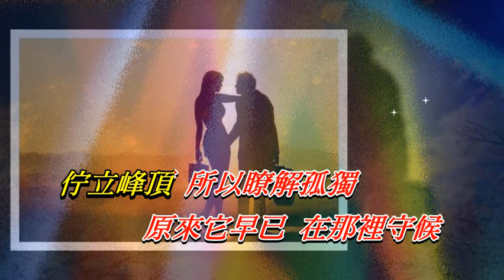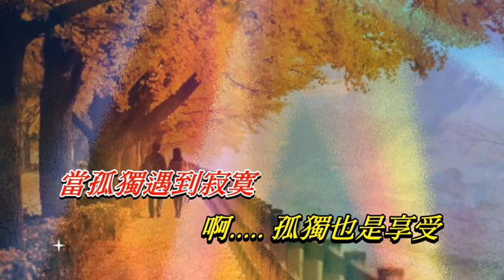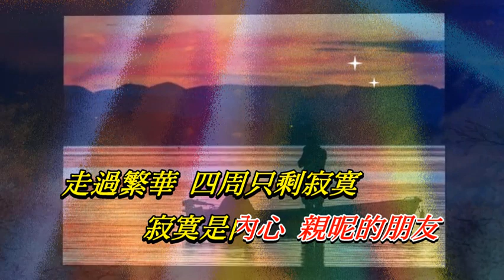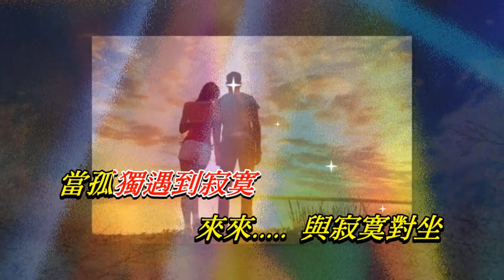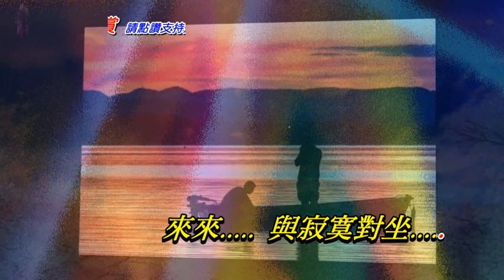當孤獨遇到寂寞〈華語〉蔡琴〈原曲壓聲卡拉版〉